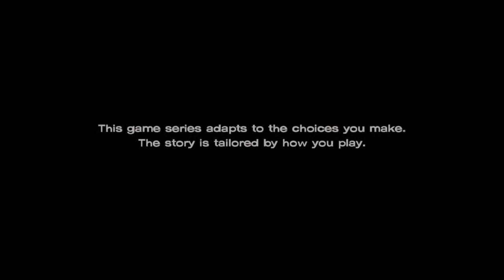The Walking dead season 3 episode 1